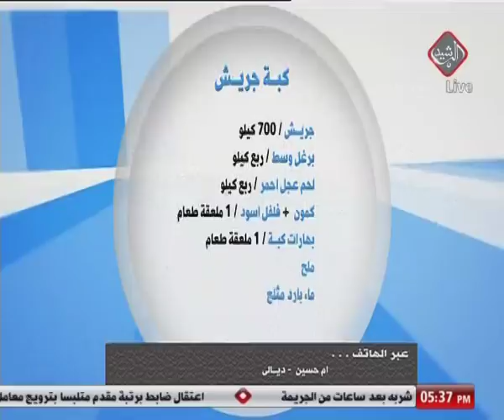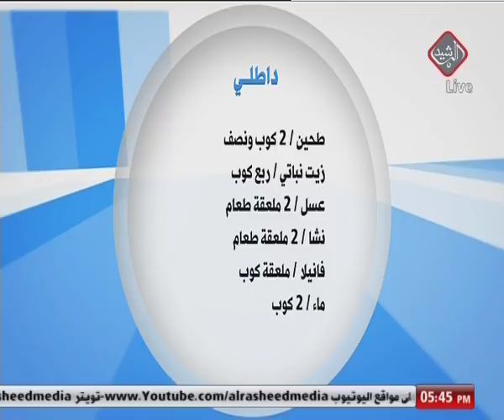مطبخي مع الشيف عباس (كبة الجريش+شوربة الشوفان) الحلقة العاشرة